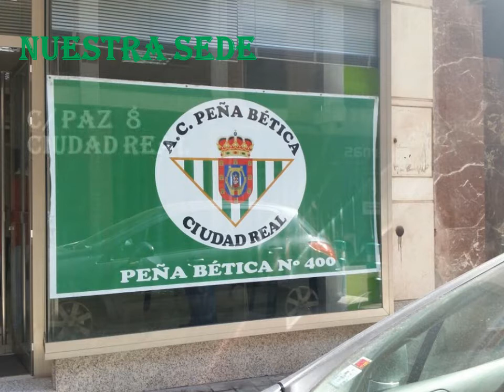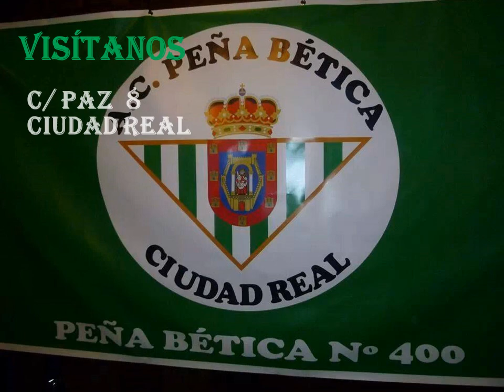Asociación Cultural Peña Bética Ciudad Real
Nuestra sede y los viajes realizados con la peña bética de Ciudad Real.

Siempre animando al Real Betis Balompié.